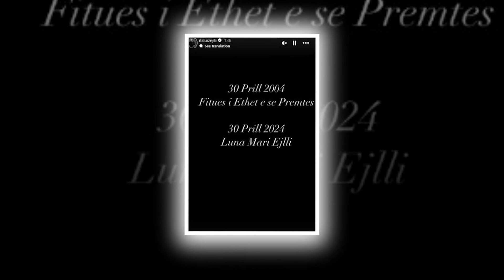Luiz Ejlli ka nje date te vecante dhe e zbuloi per fansat!!!